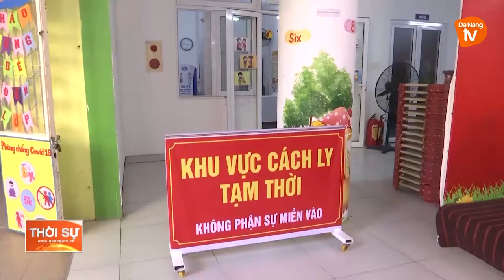HƯỚNG DẪN QUY TRÌNH XỬ LÝ F0 TRONG TRƯỜNG HỌC